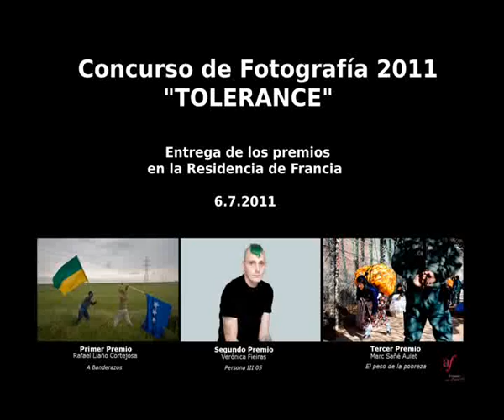Discurso de Juan Luna - Entrega de los Premios del Concurso de Fotografía 2011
El discurso de Juan Luna, conservador del Museo del Prado, presidente de la Alliance Française de Madrid y presidente del jurado del Concurso de Fotografía.

El día 6 de julio 2011, se entregaron los premios del Concurso de Fotografía "Tolerancia", en la Residencia de Francia.

Tras esta segunda edición del concurso organizado por la Alliance Française en España y la Alliance Française de Madrid, el jurado presidido por Pilar Citoler y Juan Luna, hizo su selección y premió a:

- Rafael Liaño Cortejosa, "A Banderazos" - Primer Premio.
- Veronica Fieiras, "Persona III 05" - Segundo Premio
- Marc Sañé Aulet, "El peso de la pobreza" - Tercer Premio
- David Latorre Jubero, "Lecciones que nunca se deben olvidar" - Mención especial del jurado